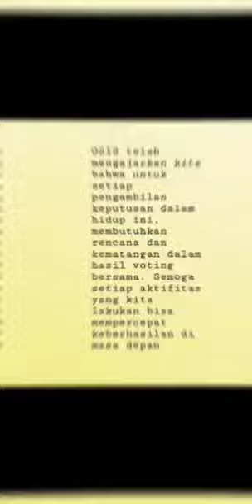Pemilihan Pengurus OSIS SMPN 2 Blora Th. 2020/2021 di masa Pandemi Covid-19 # Kelas 7E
Dukungan partisipasi motivasi dari teman dan wali kelas kepada calon pengurus OSIS dari kelas 7E.